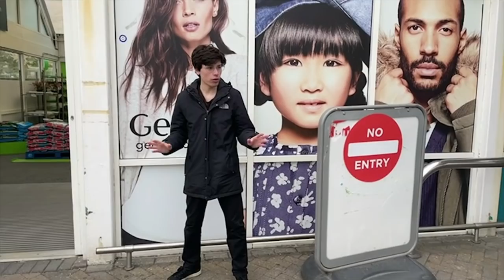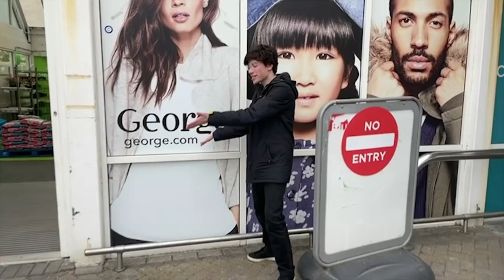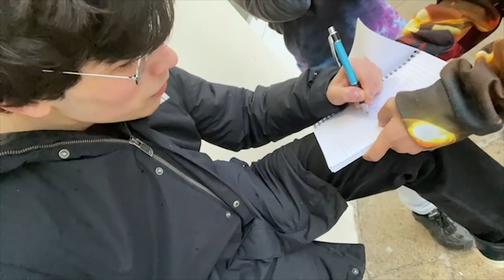I Met Wilbur Soot In Real Life... (Full Livestream)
I spent a day with Wilbur Soot and we did a bunch of fun stuff and livestreamed everything! Wilbur and I first met in Minecraft but now we have met in real life!

GeorgeNotFound: @GeorgeNotFound
Wilbur Soot: @WilburPlays

Timestamps:
0:00 Intro
0:21 Wilbur Soot and GeorgeNotFound meet up
3:53 George gets a disguise
8:33 George recreates picture
14:26 George's shoe falls off
15:05 Wilbur falls
16:23 Do what I say
33:00 We ride bikes

This is the full unedited livestream of when GeorgeNotFound met Wilbur Soot.

We recreated the infamous UK vlog! Wilbur and I filmed a vlog a long time ago but we never released it so this video is a recreation of it. Me and Wilbur Soot both play on the Dream SMP Minecraft server but today we actually went outside instead...